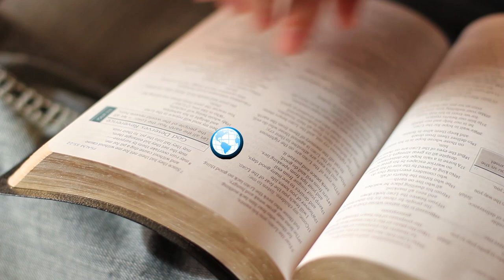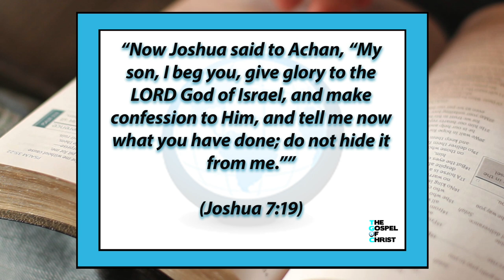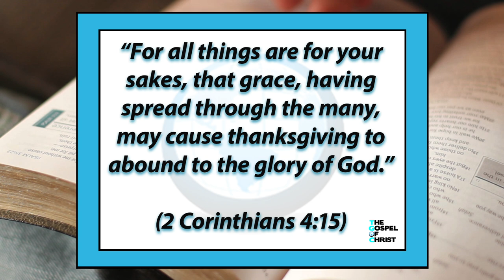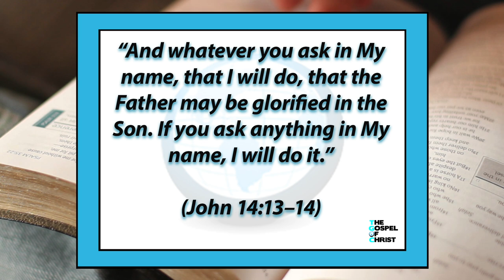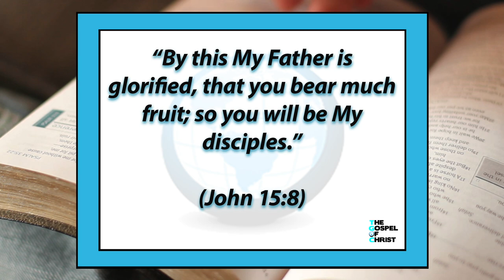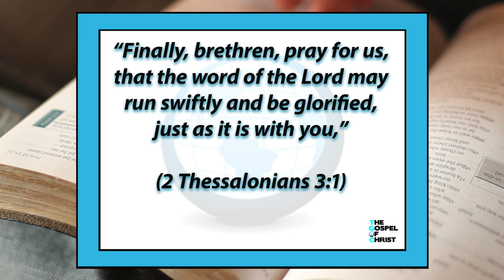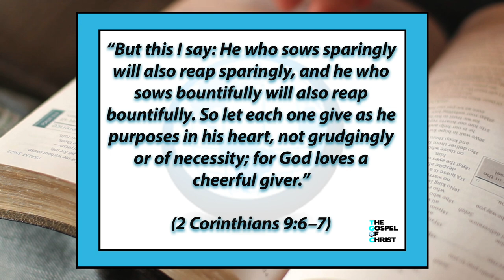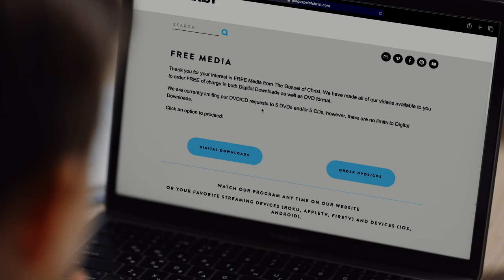A Life That Glorifies God - Great Bible Lessons - The Gospel of Christ - GBL 5